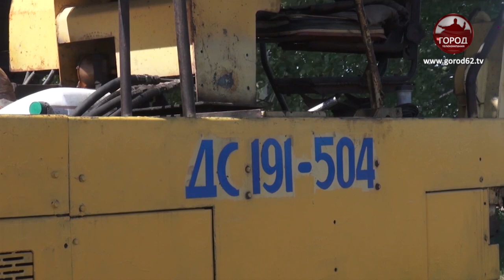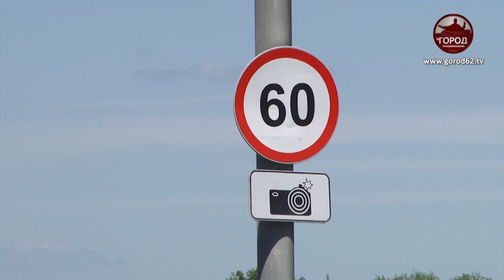Картель на рынке ремонта дорог